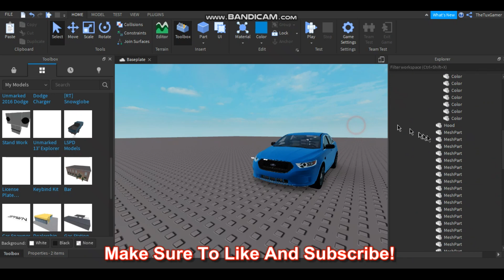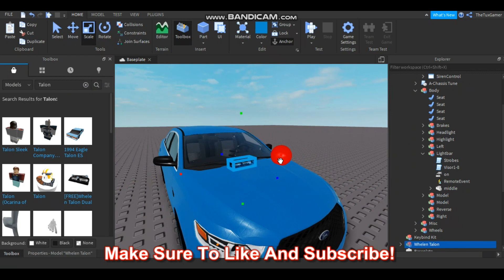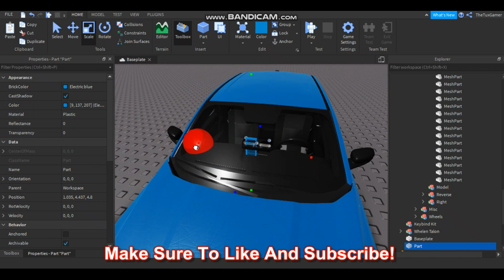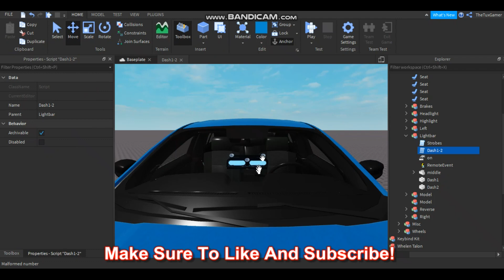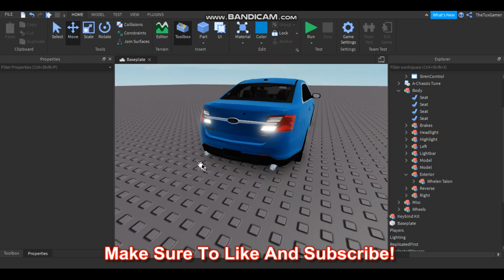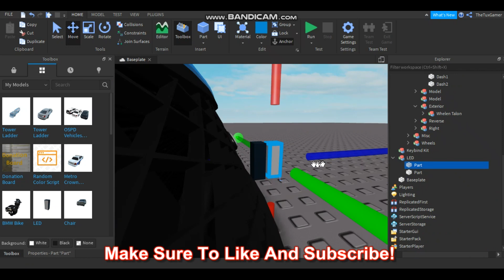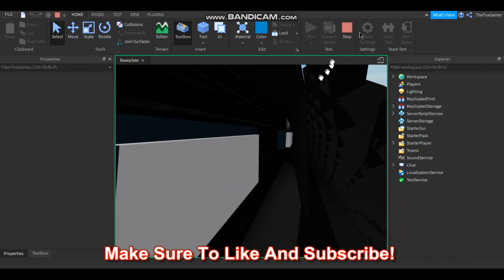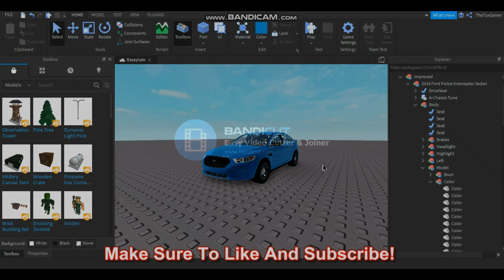How to make ELS on Roblox cars ~ Roblox Development #2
Link to the kit used in video
Hit that little bell icon while you are at it!